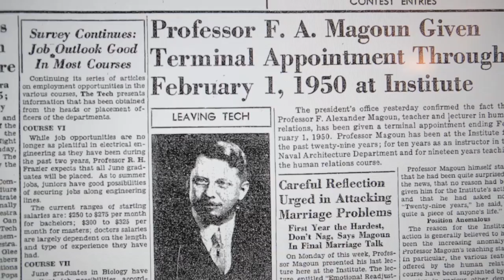50th Documentary 46 sec Preview - Magoun